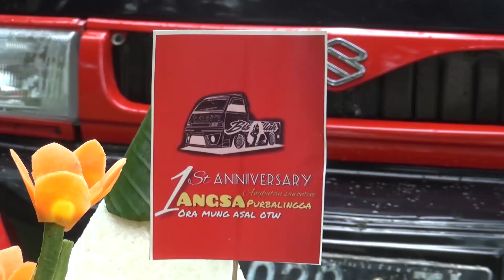Selamat Ulang Tahun Angsa Purbalingga ke 1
JANURKUNING Bobotsari
 Menerima Jasa
- Dokumentasi Foto & Video Shooting
- Perlengkapan Pesta Hajatan
- Undangan Pernikahan & Sunatan

Untuk mendapatkan harga spesial dari kami
Silahkan hubungi NO WA 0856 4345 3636